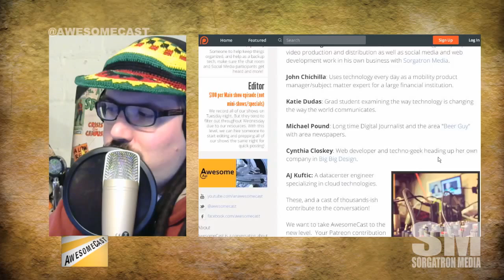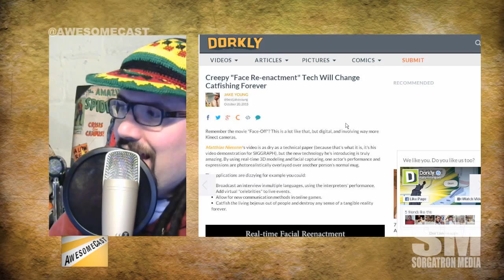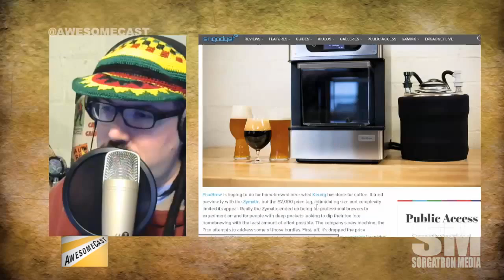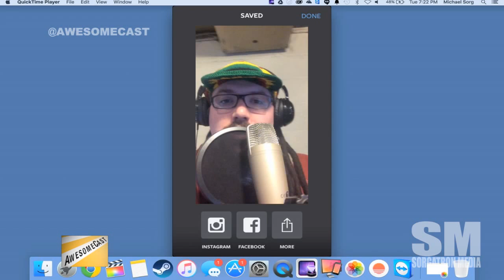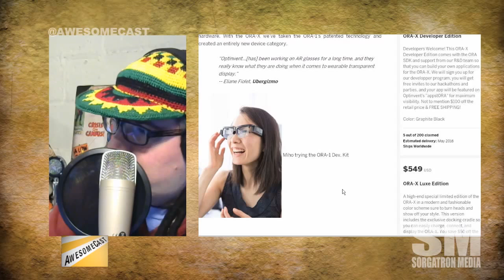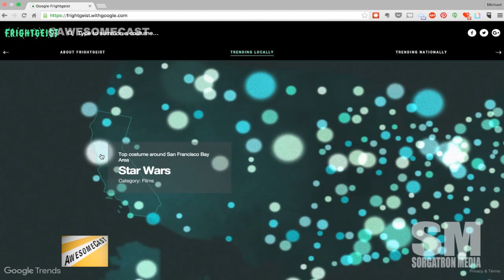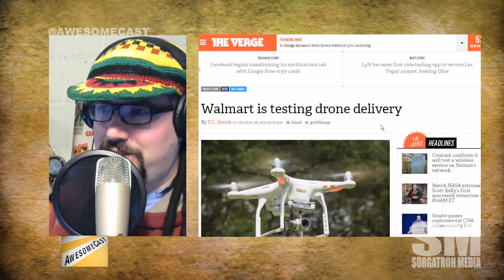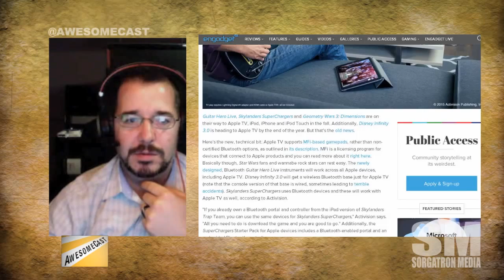AwesomeCast 272: These Are Not the Drones You Are Looking For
Starting with our Awesome Thing Of The Week. Up first is Chilla with Perch – creating a security monitor from an old device.
Sorg is taking it Halloween with his Awesome Thing Of The Week – creepy face reenactment tech face mapping.
Picobrew – The Keurig of home beer brewing. Thanks to Doug for his submission for Awesome Thing Of The Week.
We’re headed to Instagram’s new app Boomerang for our App Of The Week looping 1-second videos.
Did you know Google has been quietly recording your voice – and saving it?  Learn more and how you can delete it.
Thanks to @Optinvent for some additional details on last week’s ORA-X conversation. Check ‘em out on Kickstarter.
Because it’s our Halloween episode, we’re going to talk some costumes with Google’s Frightgeist site.
Facebook is unleashing universal search across its network.
Bing is a good mix of public and private enterprise. Chilla shares his thoughts.
WalMart is testing drone delivery.
OculusRift and Adawarp allows you to become a cuddly teddy bear.
Guitar Hero for Apple TV – Does it put it in the running as a gaming console? Chilla shares his thoughts.
If you’re a subscriber to New York Times you’re getting Google Cardboard!
YouTube Red is here! Sorg will be sharing some thoughts at Basic Sorganomics, but we’re briefly discussing.